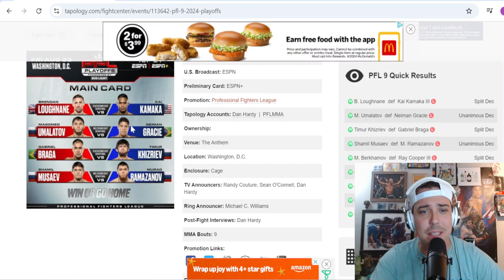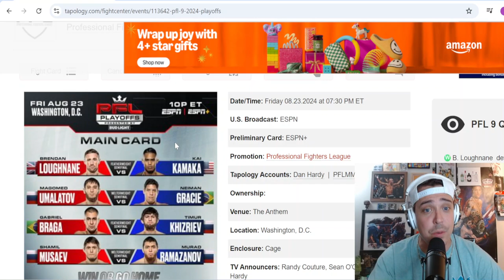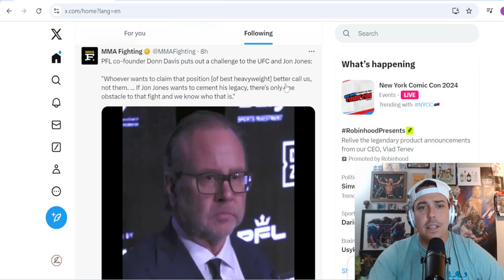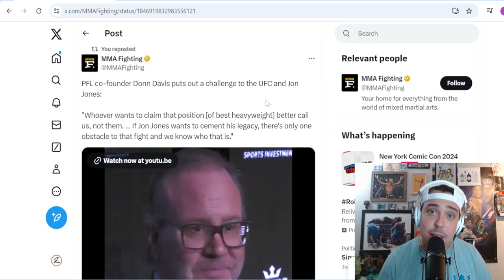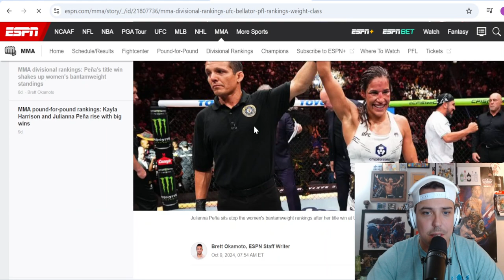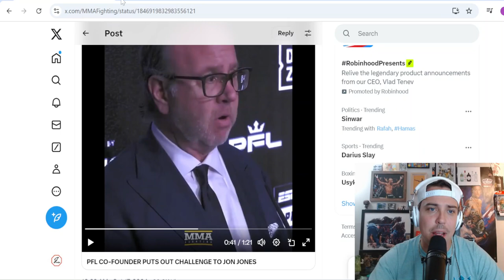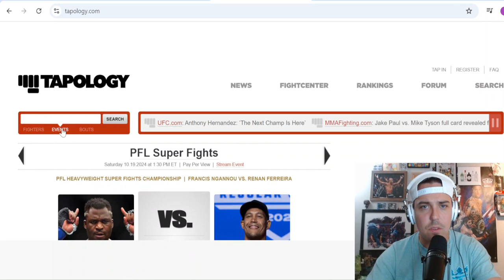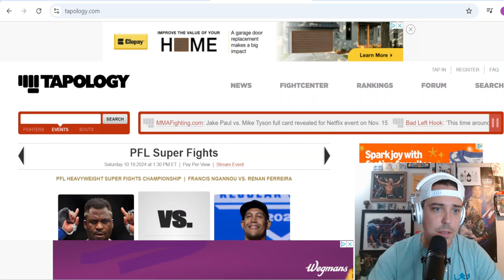PFL’s Donn Davis Is In Over His Head! In love w/ Jon Jones but ignores Ngannou? Same Roster as UFC 🤣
Donn Davis and PFL have been promoting this weekend's massive pay per view completely wrong. He is more in love with UFC and their fighters than his own, and has zero clue what the fans want. Their cards absolutely blow and the match making is terrible. Time to wake up Donn!!